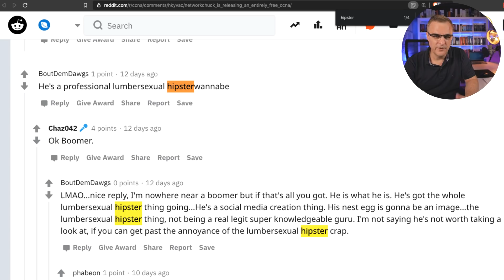It all changes today.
Been a long time coming.

I am partnering with @NetworkChuck to create thisisIT, a collaborative effort to create FREE IT training content on YouTube. We will be working together to create FULL IT training courses on YouTube.

If you'd like to partner with us on this mission, consider joining the thisisIT membership